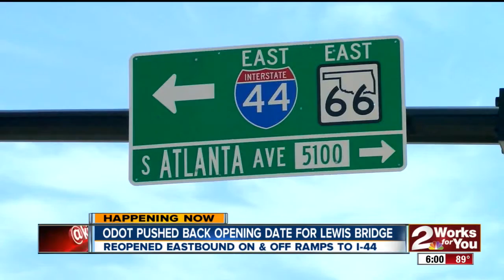I44 and Lewis - When Will It Be Finished